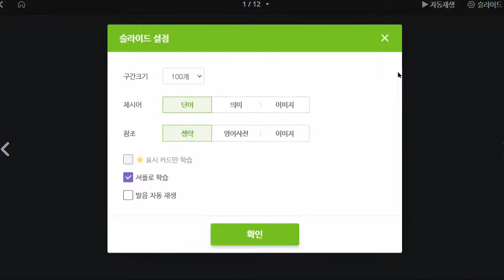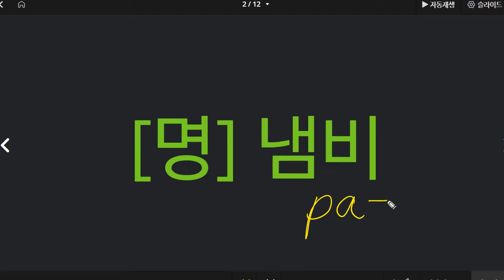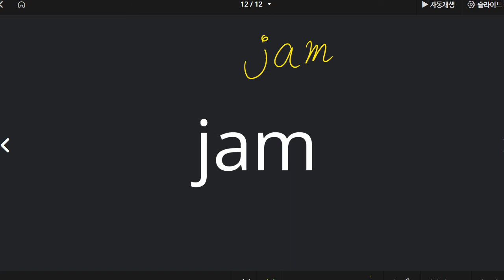이지현 2022 07 25 초등 기초 보카 성취도 85